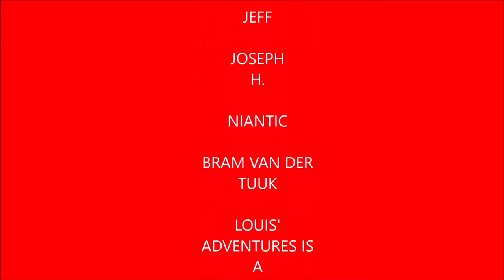Plays Pokémon Go Episode 20 The Halloween Special (featuring Saint Nick)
This video was originally meant to come out sooner but as you see in some scenes I had a black eye after being punched in the face in a unprovoked fight. I cover the Halloween event all the way to Gengar day and the event at the Discovery Center.

Saint Nick